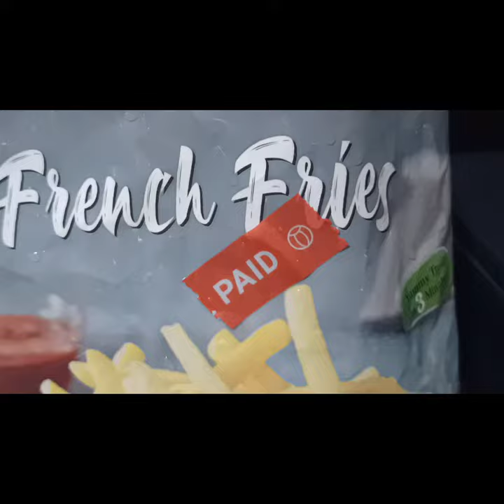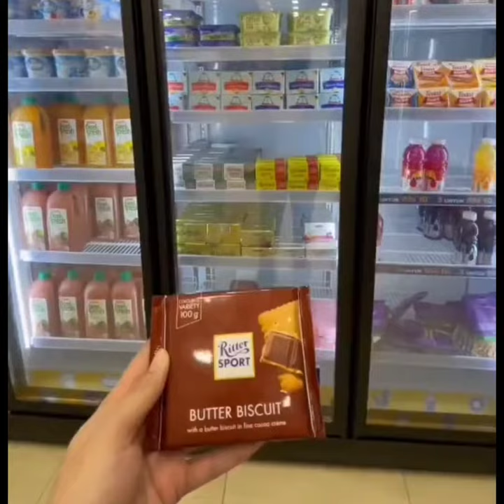Eco Shop Haul | Eco Plus Haul Random Item | Room Decor Item Meletop !!!